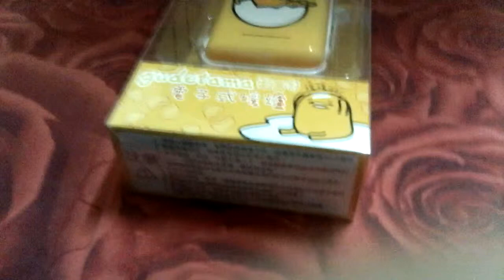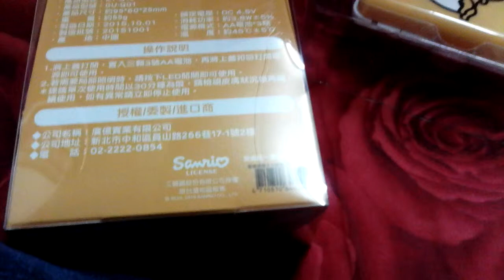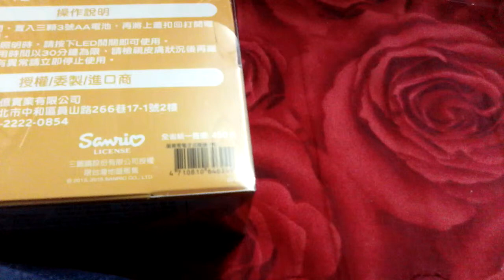🍀阿肥與萱萱🍀“蛋黃哥”電子式暖爐